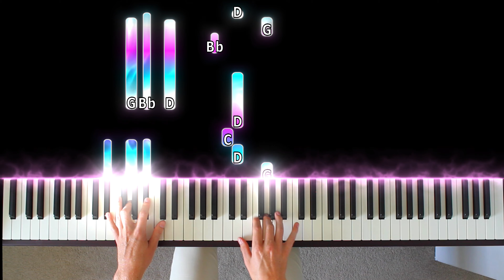Peach PRC Josh - EASY Piano Tutorial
Josh by Peach PRC piano tutorial by Dylan Ondine

Hello, I'm Dylan Ondine, I create piano covers and tutorials of classical and pop songs

Lyrics:
does your mum still buy your clothes
cause I know you're still at home
you're getting too old
all your moneys rolled up your nose

how's your business workin' out
such an entrepreneur clown
how to win friends influence them

and I heard you're getting drunk at bars still
overdrawing credit card bills
slot machines casinos what's your deal
cause you're livin like a baller
on a budget of bout twenty dollars
plus my rent money you borrowed

and I think maybe you're lost
I'm exhausted always cutting you off
stop calling me josh

and I don't wanna talk
when you're knockin off drunk at four o'clock
I thought you were blocked
fuck off stop calling me josh

I know you only call
tryna patch things up and all
maybe start with all the holes you left in the wall
and I think you're kinda narcissistic
you should see a therapist it's getting all kinds of ridiculous

and I know you're gonna hear this song
on all the playlists it comes on
and all the girls who've dated josh will
sing a long and say

I think maybe you're lost

Josh Piano Tutorial Slow
Josh Piano Tutorial Easy
Josh Piano Instrumental
Josh Free Sheet Music
Josh Piano Karaoke
Josh Piano Tutorial
Josh Piano Version
Josh Official Video
Josh Piano Lesson
Josh Album Piano
Josh Sheet Music
Josh Piano Cover
Josh Lyric Video
Josh Cover
Josh Lyrics
Josh Piano

piano instrumental
reactive visualiser
piano synthesia
piano lessons
piano tutorial
piano version
arrangement
official video
instrumental
piano lesson
sheet music
how to play
piano cover
lyric video
beginners
synthesia
medium
version
tutorial
chords
lesson
lyrics
piano
cover
easy
hard
best
slow
solo
free